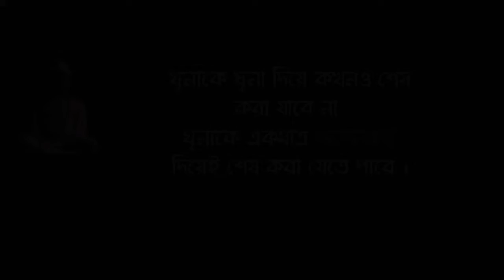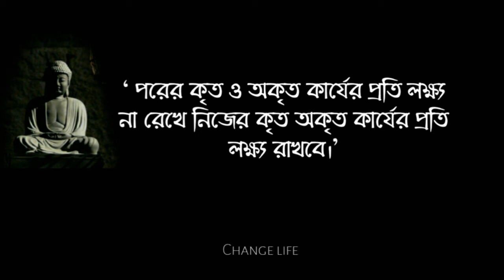Buddha quotes that can change your life ll বুদ্ধের বানী ll change life ll buddha quotes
Welcom Change life ... Buddha quotes ,গৌতম বুদ্ধের বানী
Instrgram# bong_along

The most powerful quotes,buddha quotes, motivational quotes or life quotes in Buddhaism discoverd by buddha that will change your life. Such inspriational quotes, keeps you motivate.All such quotes are called as buddha quotes or Gautam Buddha quotes.Buddha also discover buddha quotes on life ,love karma.